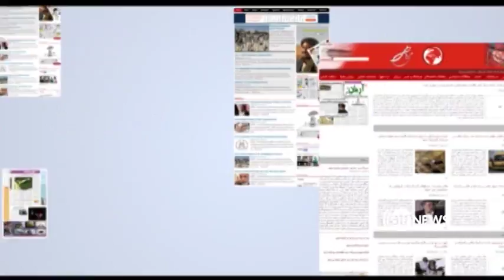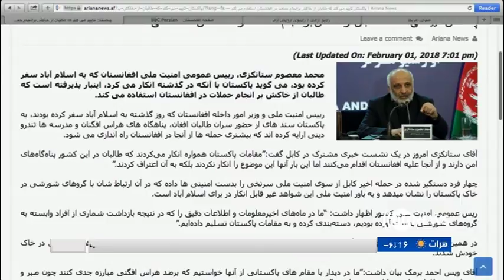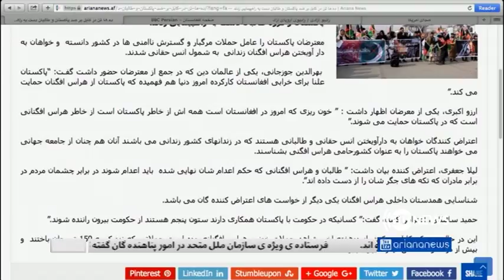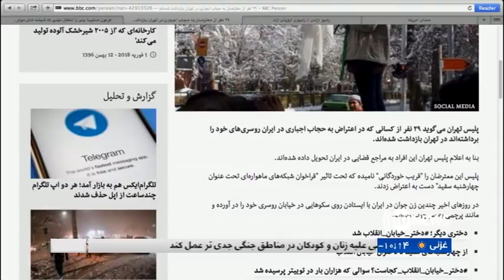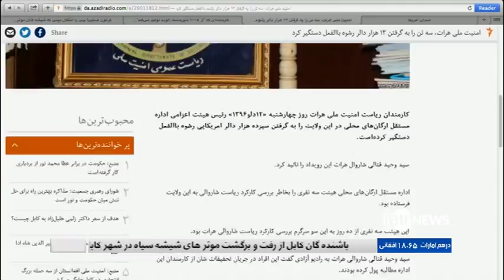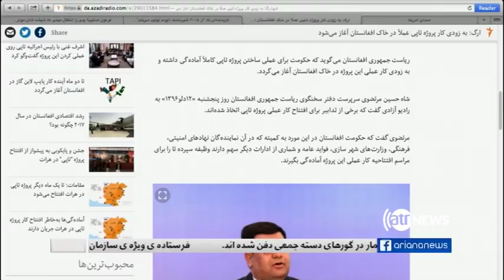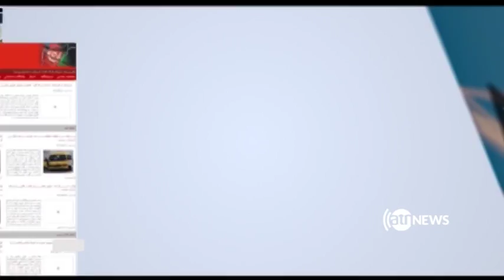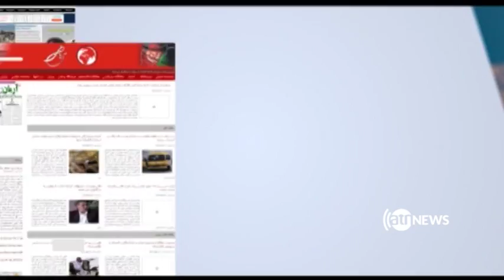AGHAZE ROOZ 02 Feb 2018 / آغاز روز ۱۳ دلو ۱۳۹۶